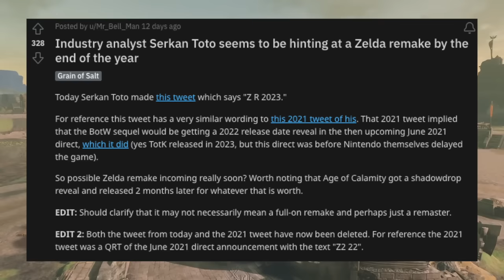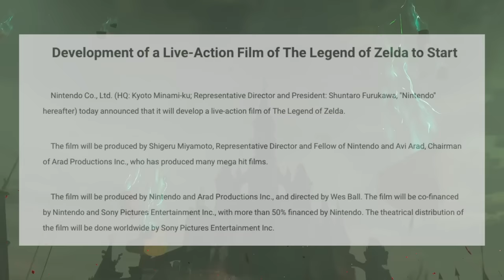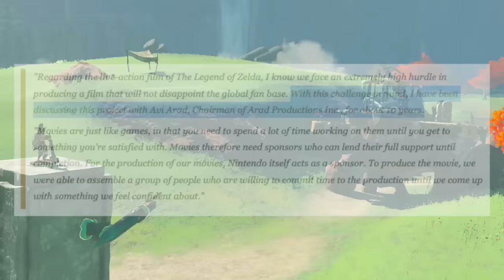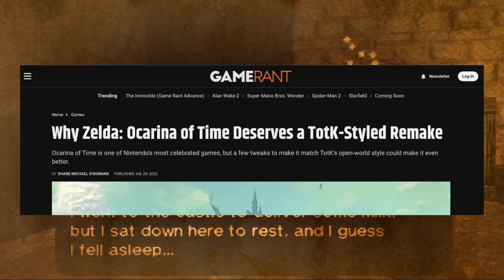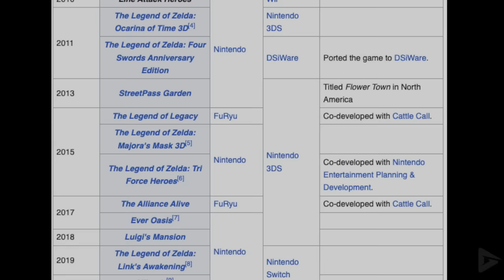The Wind Waker 4K, Twilight Princess Remake, & More Coming!?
The Wind Waker 4k, Twilight Princess Remake, Ocarina of Time HD, and more are heading our way...

Thank you everyone for your continued support!